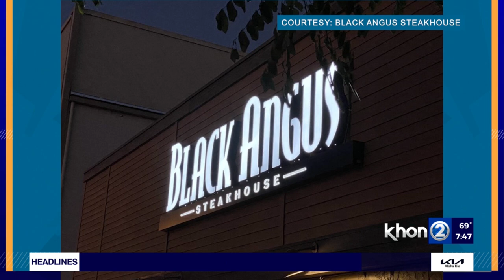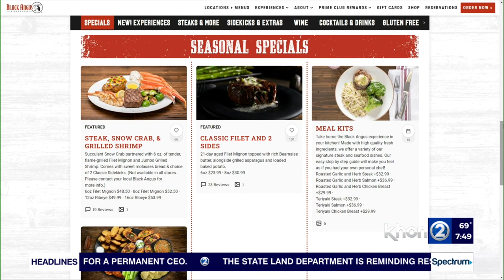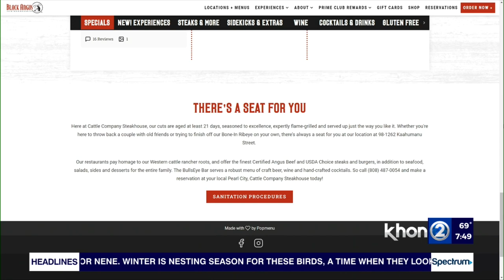Food 2Go - Black Angus Steakhouse Pearl City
IT'S TIME FOR FOOD2GO... FOR THIS SPECIAL HUMP DAY EDITION... WE'RE CHECKING OUT A DINNER EXPERIENCE THAT'S BACK BY POPULAR DEMAND FOR ONE NIGHT ONLY AT THE BLACK ANGUS STEAKHOUSE. JOINING US WITH ALL THE DETAILS IS ... MICHAEL MAIELUA, GENERAL MANAGER OF BLACK ANGUS STEAKHOUSE PEARL CITY.